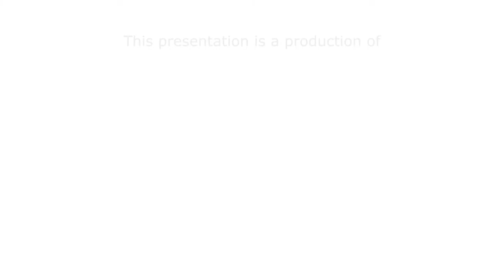About the 2015 Youth Intern Program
In this piece, Youth Media Leader Sumaya Mohamed documents the work that happened over the course of the summer in the 2015 SPNN Youth Intern Program. The video covers the different projects that were created during the summer, what the process entailed, and what the youth interns learned throughout the six weeks.